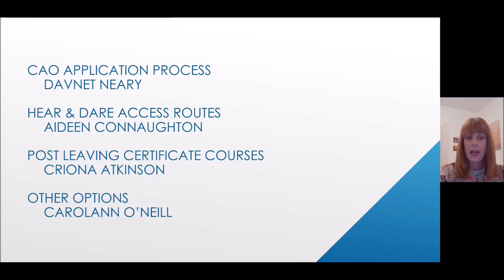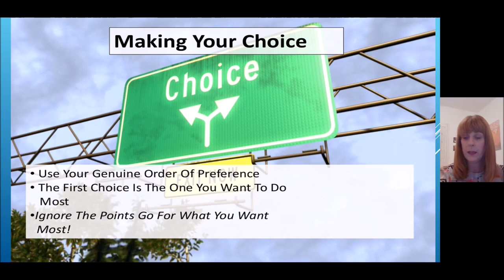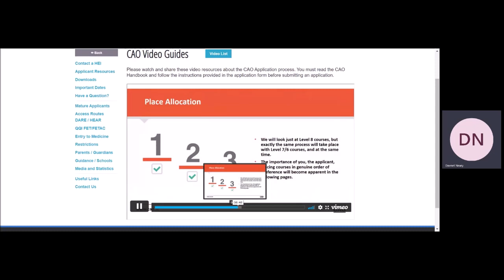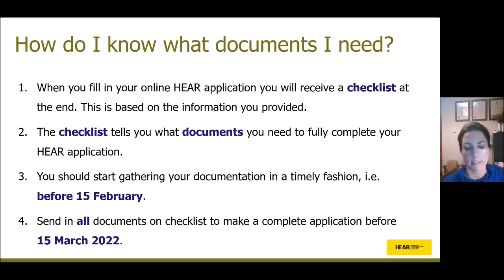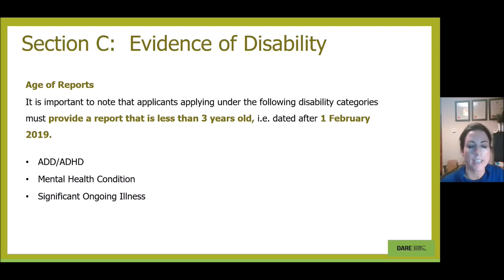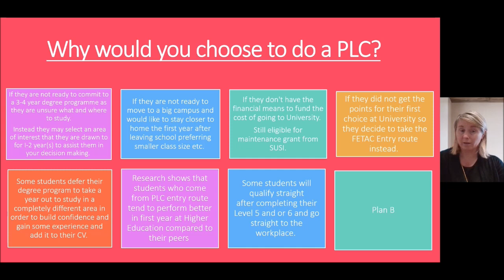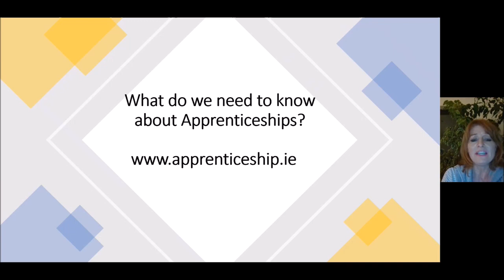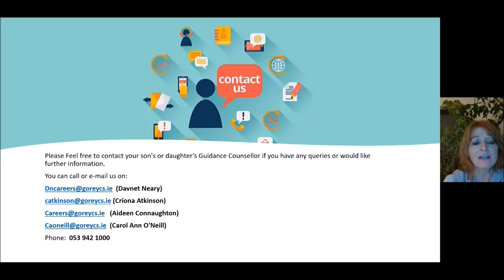Options after the Leaving Cert 2022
A presentation from Gorey Community School Careers Department about the options available to students after the Leaving Certification 2022